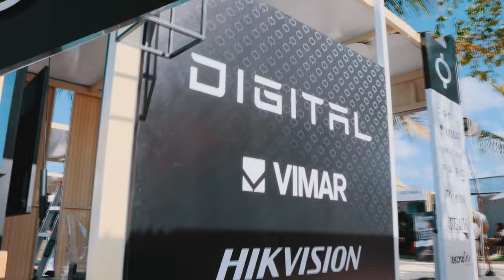Video que realizamos en el Open House de Vista Cana